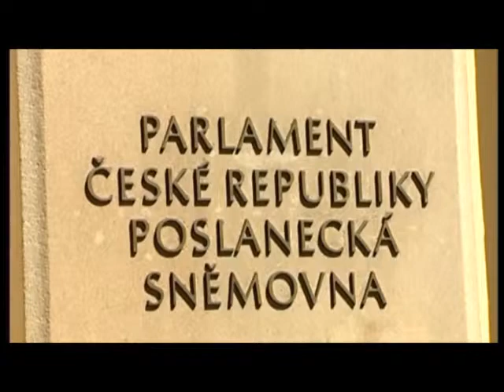Předávání slavnostního dekretu znaku obce Libňatov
Předávání slavnostního dekretu znaku obce Libňatov v poslanecké sněmovně parlamentu ČR 10. června 2013